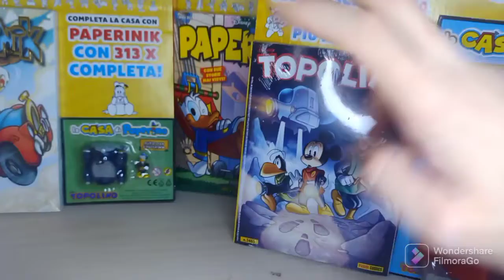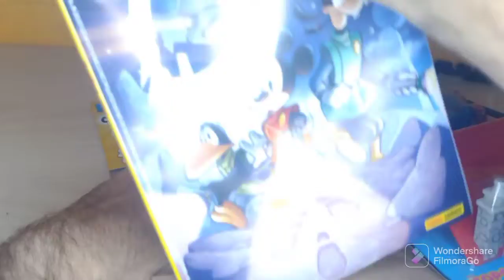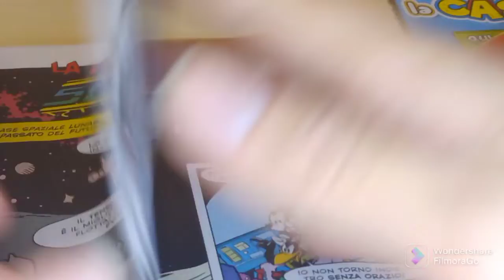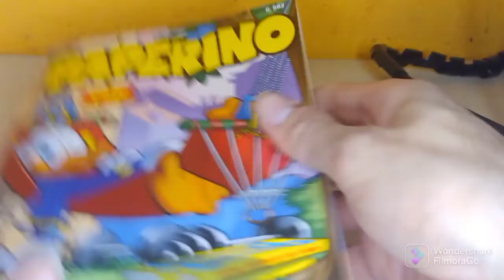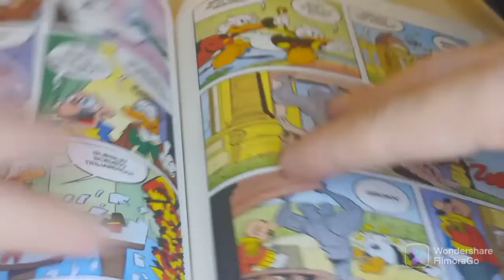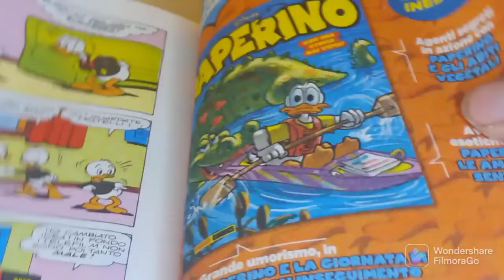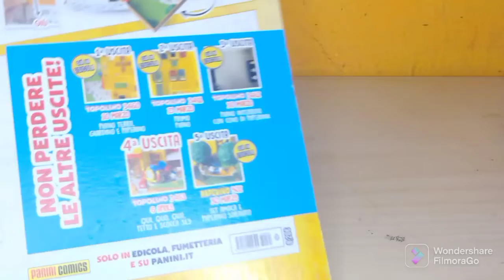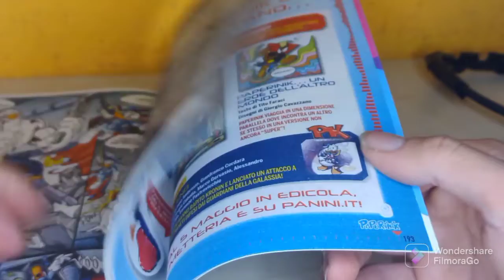topolino gadget numero 4-6 di 6 casa di Paperino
in questo video vedremo le uscite numero 4-5-6 della casa di paperino con topolino paperino e paperinik scusate il forte ritardo subito da imprevisti al prossimo video ciao